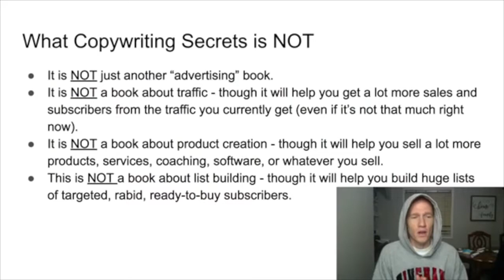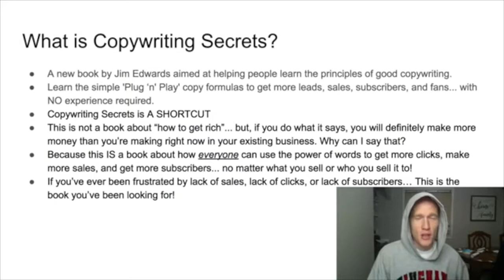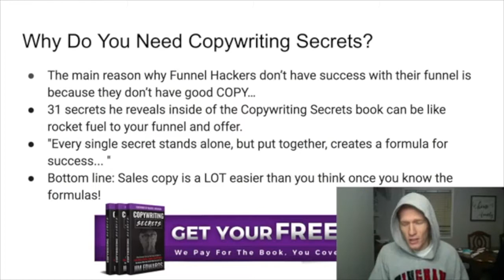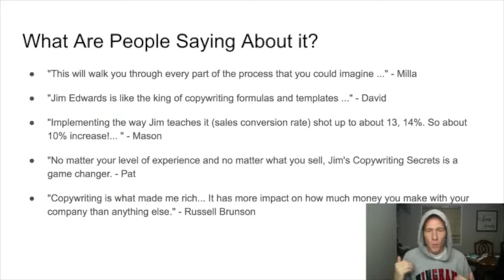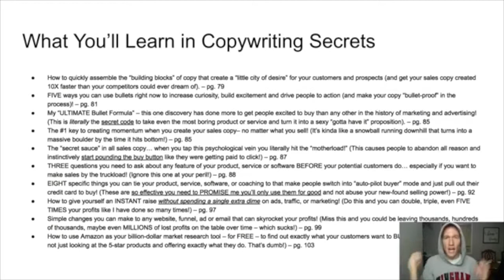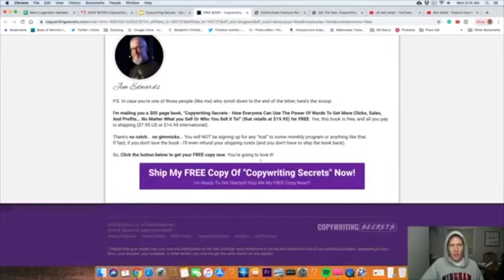jim edwards copywriting secrets review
Use These Simple 'Plug n'Play' Copy Formulas
To Get More Leads, Sales, Subscribers, and Fans... No Copywriting Experience Required!

Copywriting Secrets is A SHORTCUT
This is not a book about “how to get rich”... but, if you do what it says, you will definitely make more money than you’re making right now in your existing business. Why can I say that?

Because this IS a book about how everyone can use the power of words to get more clicks, make more sales, and get more subscribers... no matter what you sell or who you sell it to!

If you’ve ever been frustrated by lack of sales, lack of clicks, or lack of subscribers… This is the book you’ve been looking for!